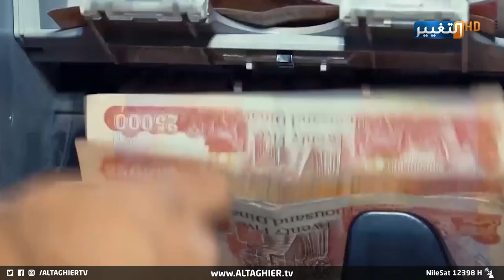ماذا سيحصل بموازنة العراق الاصلاحية ؟ | تقرير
الموازنة المالية للعام المقبل لم تتعدى دائرة الجدل بعد في ظل عدم اكتمال مسودتها من قبل الحكومة رغم ان موعد ارسالها لم يتبقى عليه سوى ثلاثين يوما لكن النواب يستبعدون امكانية تمريرها في الدورة الحالية للبرلمان.